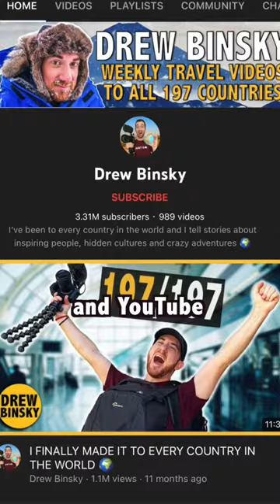HOW I AFFORD TO TRAVEL IN 189 COUNTRIES